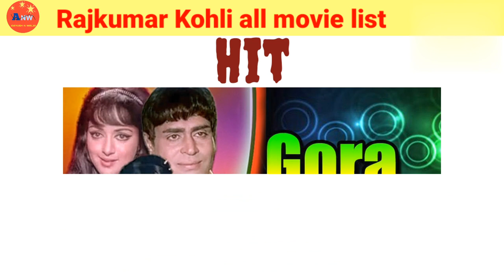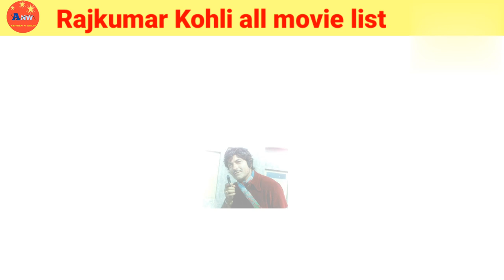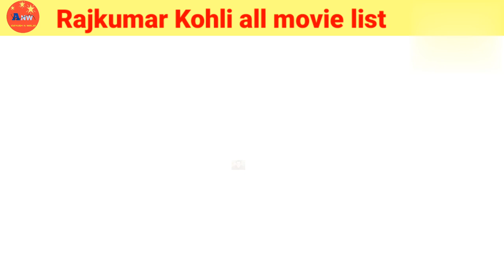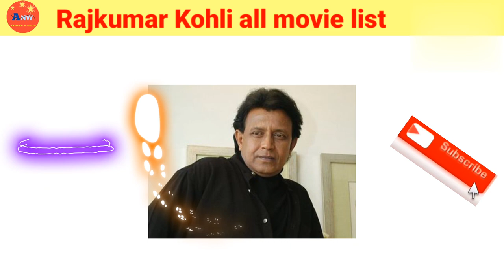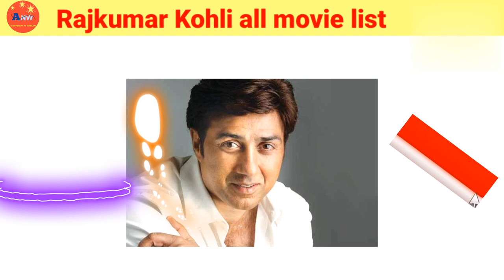Director Rajkumar Kohli all movie list। Rajkumar Kohli hit & flop all movie list। Movies Name।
director Rajkumar Kohli hit and flop all movie name
Director Rajkumar Kohli all films hit flop box office collection
Rajkumar Kohli all film hits of box office collection
popular director Rajkumar Kohli film
popular Rajkumar Kohli films
list of famous movies directed by Rajkumar Kohli
actress movies
entertainment news
movies list
movies name